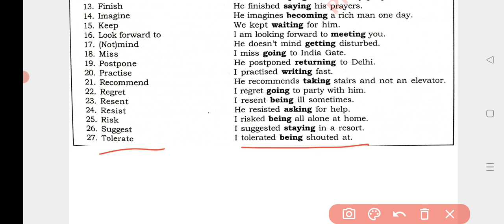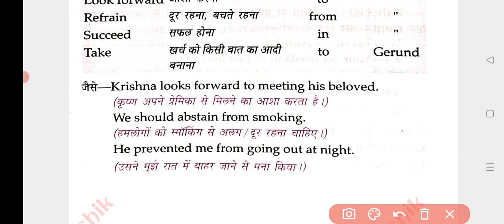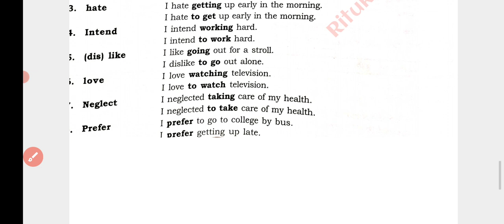Gerund in English Grammar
practiceset
aHtet Exam 2023
tgtpgtgrammar
Teaching Methods
Substitution method of Teaching English

Bi-Lingual Method of Teaching English
teaching Methods
English Pedagogy according to New Syllabus TGT PGT htet Exams

Pedagogy Series for TGT PGT htet Exams
Teaching Methods
direct Method
New Syllabus 2023 TGT PGT htet Exams

TGT PGT htet Exams Preparation
Exam Cracker series for TGT PGT htet Exams*
combo pack for TGT PGT htet Exams Preparation
Literature classes+Grammar+Ncert MCQ.

TGT PGT Htet English Exam Best Books
Practice book for TGT PGT htet Exams
Previous year question papers
TGT PGT htet Exams

TGT previous year question paper 2022
Subject Specific questions

Htet Exam 2022/23
General English for Htet Exams